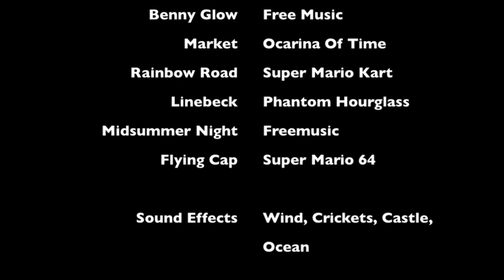Minecraft SMP Industrial Madness Part #7: House Montage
With plans set in motion, the villagers get to work.  Ardwick builds a home for himself, and a montage ensues.  Further tours are conducted to check on the progress of others.